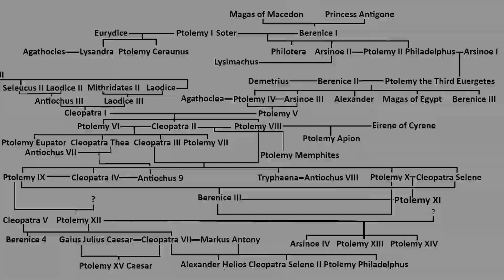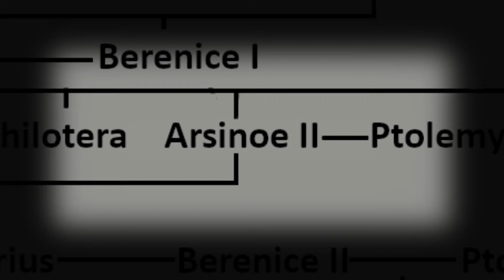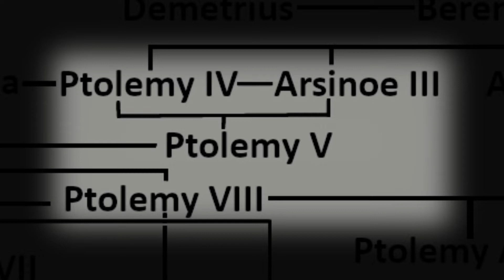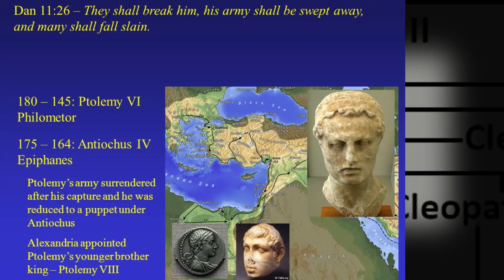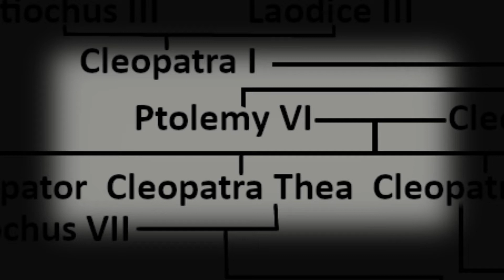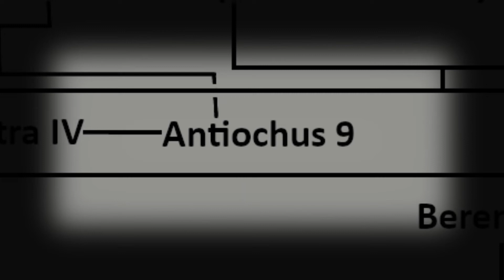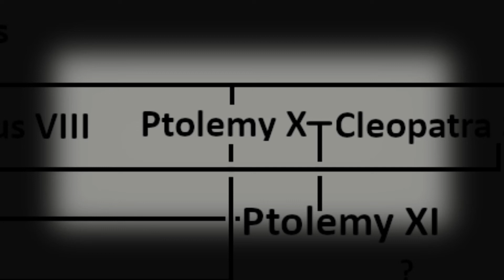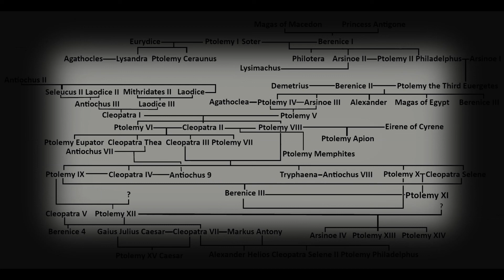The Ptolemaic Dynasty in About 25 Minutes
How about a quick history of the Ptolemaic bloodline and all of the chaos and ridiculousness that comes with it?